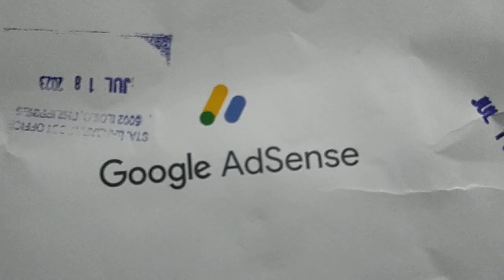dumating na din sa wakas